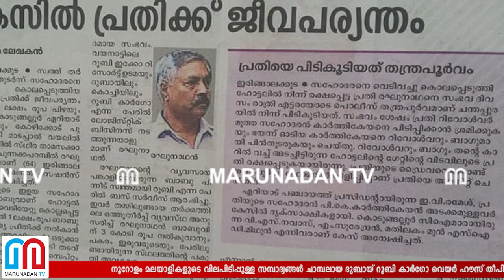റൂബി കാര്‍ഗോ വെയര്‍ ഹൗസ് തീപിടുത്തത്തിൽ സർവത്ര ദുരൂഹത | Ruby cargo ware house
നൂറോളം മലയാളികളുടെ വിലപിടിപ്പുള്ള സമ്പാദ്യങ്ങൾ ചാമ്പലായ ദുബായ് റൂബി കാർഗോ വെയർ ഹൗസ് തീപിടുത്തത്തിൽ സർവത്ര ദുരൂഹത; വെയർ ഹൗസ് കത്തിനശിച്ചത് സ്വപ്‌ന സുരേഷിന്റെ സ്വർണക്കള്ളക്കടത്ത് പിടിച്ച അതേ ദിവസം; വെയർഹൗസ് കത്തിയതോ സാധനങ്ങൾ മാറ്റിയ ശേഷം കമ്പനി തന്നെ കത്തിച്ചതോ? സാധനങ്ങൾ കത്തിച്ചാമ്പലായത് ഇടപാടുകാർ അറിയുന്നത് ദിവസങ്ങൾ കഴിഞ്ഞ്; കമ്പനി ഉടമ രഘുനാഥ് സഹോദരനെ വെടിവച്ച് കൊന്ന കേസിൽ ജയിലിലും; നിയമനടപടിയിലേക്ക് നീങ്ങിയപ്പോൾ അറബിയുടെ കമ്പനി എന്ന നുണയും